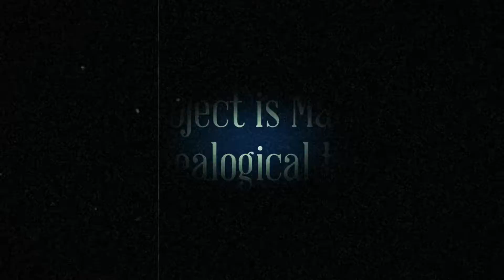FOCUS PROJECT:MATERNAL GENEALOGICAL TREE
User: Vanine Villagomez